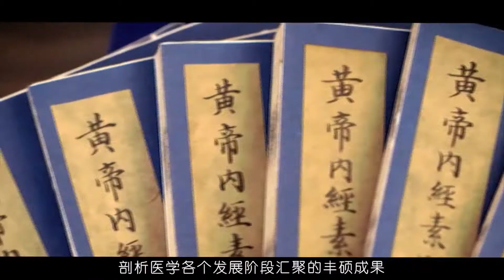077 展馆空间设计创意大赛 福建中医药大学中医医史馆布展工程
福建中医药大学中医医史馆布展工程